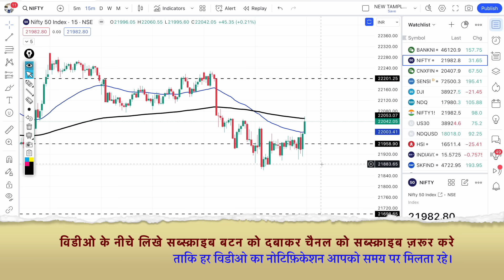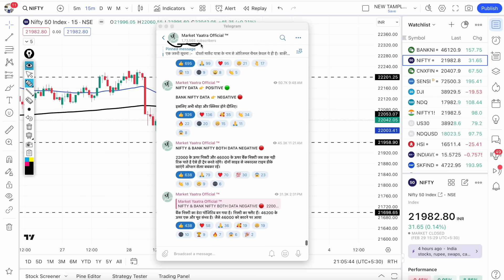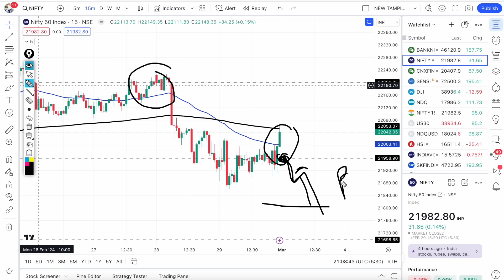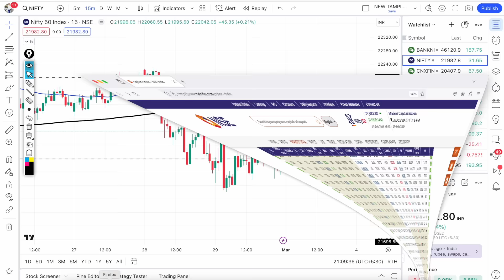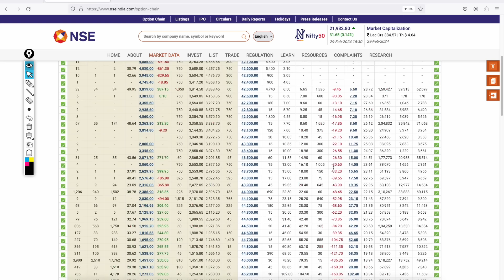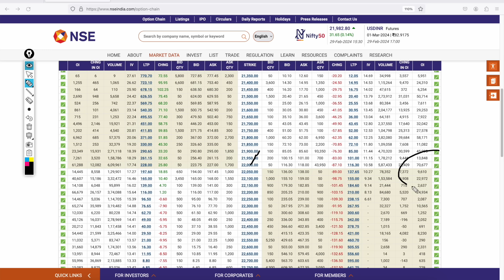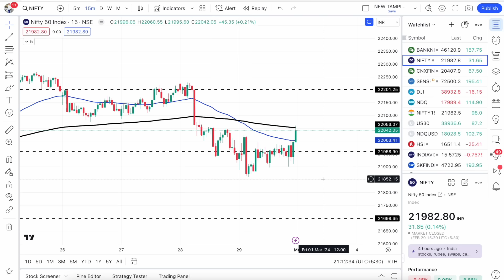निफ़्टी,बैंकनिफ्टी में कल किस लेवल से गिरावट हो सकती है?Nifty & BankNifty Prediction for Friday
Nifty Prediction and Bank Nifty Analysis for Friday | 01 March 2024 | Bank Nifty Tomorrow, Intraday trading strategy,kal ka bazar bank nifty tomorrow.

TOPIC COVER:-
nifty analysis for 1 March Friday
bank nifty analysis for 1 March Friday
bank nifty expiry 1 March Friday
nifty expiry on 1 March Friday
bank nifty
nifty 50
bank nifty share price
nifty today
nifty tomorrow
nifty analysis
banknifty analysis
1 March bank nifty
1 March market
1 March market analysis
1 March nifty
Friday market prediction
bank nifty
Friday market
nifty analysis
nifty Friday
nifty prediction
nifty on 01 March
bank nifty tomorrow prediction tamil, bank nifty tomorrow prediction in hindi, bank nifty tomorrow prediction telugu, nifty prediction for tomorrow, nifty prediction, nifty tomorrow,